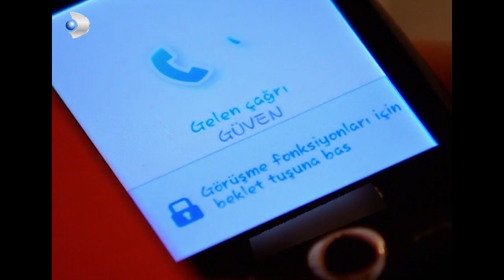Mine'nin Midesi Bulanıyor! - Kavak Yelleri 145. Bölüm